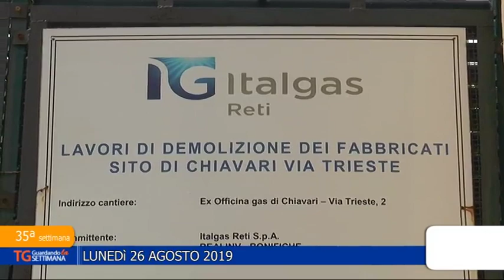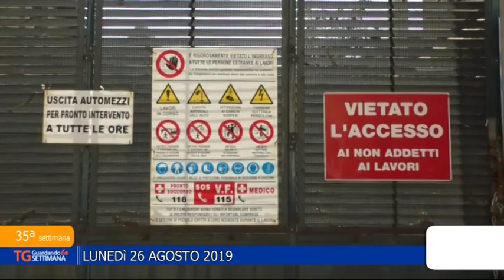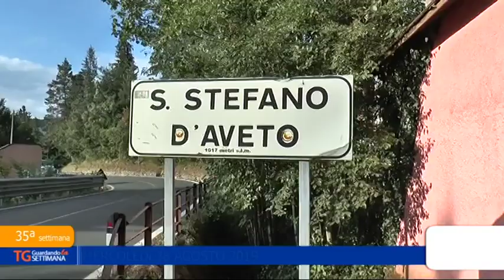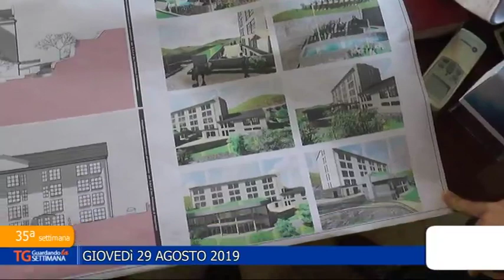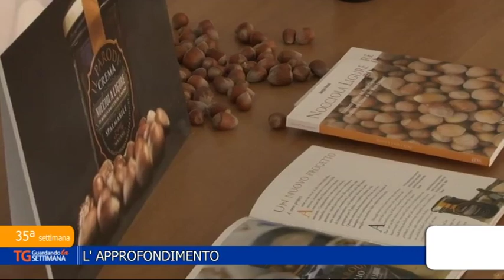Tg Guardando la Settimana - 1 settembre 2019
01-09-19 - Notiziario settimanale sui principali fatti di cronaca degli ultimi sette giorni nel Tigullio. A cura della redazione di TeleRadioPace.